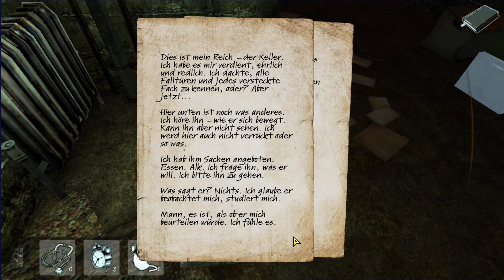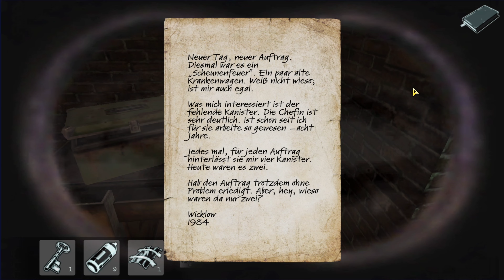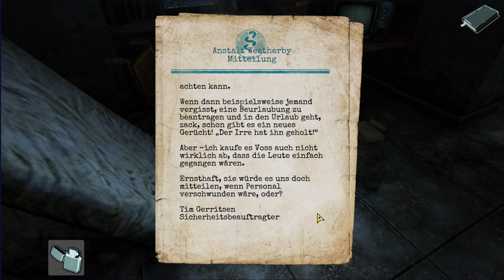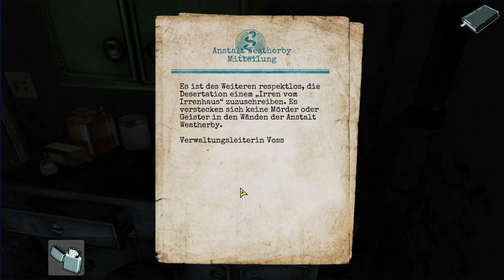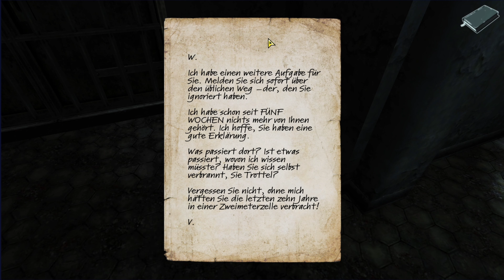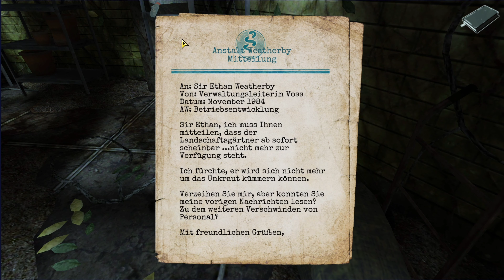Lost Within #07: Das Ende vom Wickerman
✒ INFOS ZU DIESEM PART:

In dieser Folge stellen wir endlich den Wickerman, der allerdings sauer wird, da nun die Ursache seines "Todes" offenbart wird. Doch nicht nur der Wickerman hat es auf uns angesehen...

✒ INFOS ZUM GAME:

Lost Within ist ein First-Person Survival-Horror-Spiel, das in einer verlassenen Anstalt spielt, welche wiederum ein schreckliches Geheimnis birgt. Die Spieler müssen Rätsel lösen, können Waffen herstellen und schleichen bzw. kämpfen sich durch die verwunschenen Hallen.

✒ DATEN ZUM SPIEL:

▪ TITEL: Lost Within

▪ ENTWICKLER: Human Head Studios

▪ PUBLISHER: Amazon Game Studios

▪ SYSTEM: Android und iOS

▪ GENRE: Horror-Abenteuer

▪ VERÖFFENTLICHT AM: April 2015